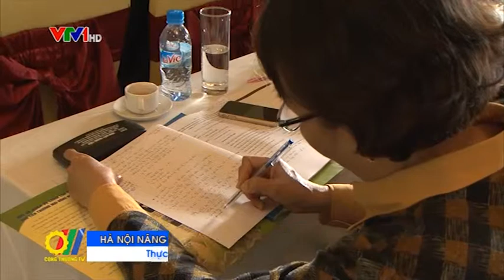Hà Nội nâng cao hoạt động xúc tiến thương mại nông nghiệp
Mới đây, Trung tâm Xúc tiến Thương mại Nông nghiệp Hà Nội đã tổ chức Hội nghị Tổng kết chương trình hợp tác phát triển nông nghiệp, nông thôn, xúc tiến thương mại giữa Sở Nông nghiệp và Phát triển Nông thôn các tỉnh, thành phố năm 2015...